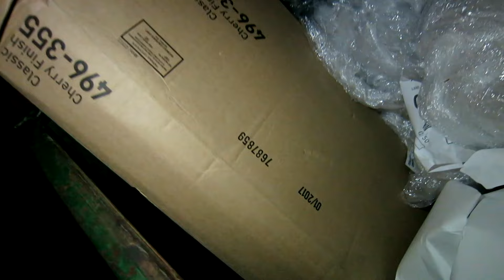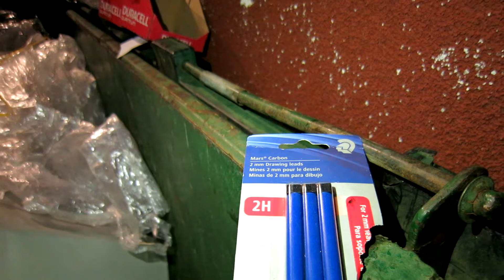DUMPSTER DIVING - MEAN COMMENTS EDITION!!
My Camera Equipment I Use For My vlogs:

64B HD memory card

In today's vlog we get after it, 1st we run the streets and break some necks and cash some checks, then we do Youtube mean comments edition and I also show you my latest dumpster diving haul.